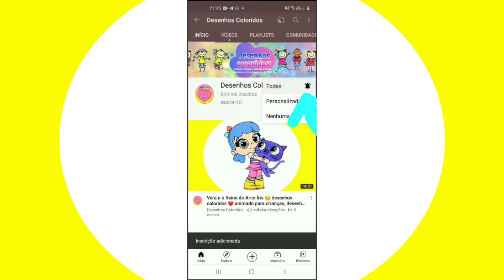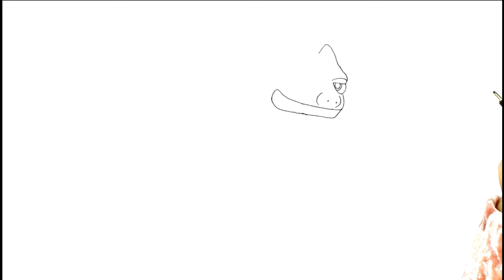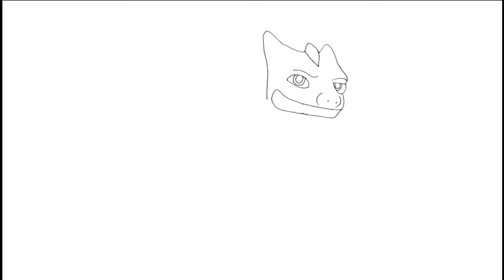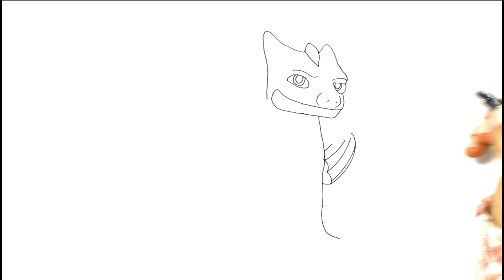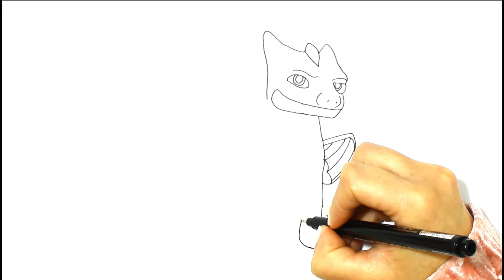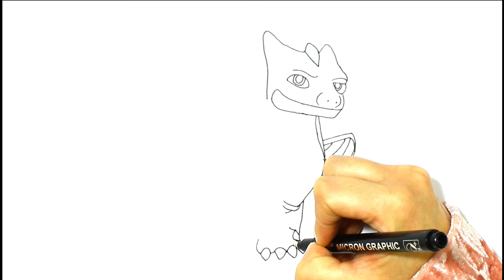Desenhando Dragões - Equipe de Resgate Winger ❤ desenhos para desenhar 😊 how to draw.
Tente desenhar e marcar no Insta Quero o desenho de vocês!

⭐ Faço vários desenhos de desenhos animados infantis, eu amo desenhar e colorir, por isso compartilho aqui no Youtube com você.⭐

Desenhos Coloridos.